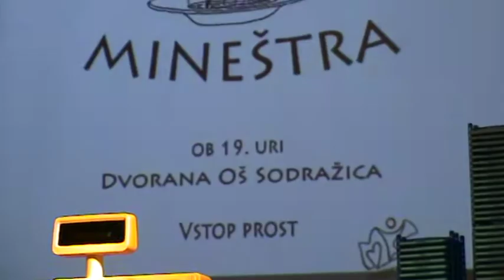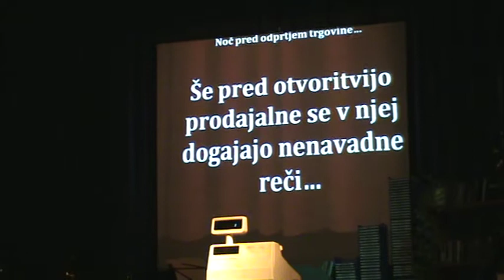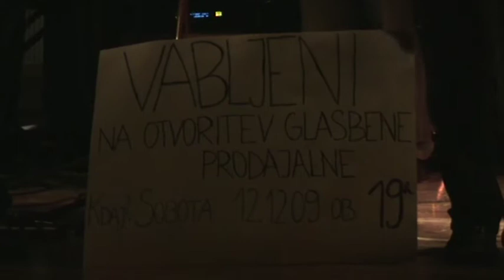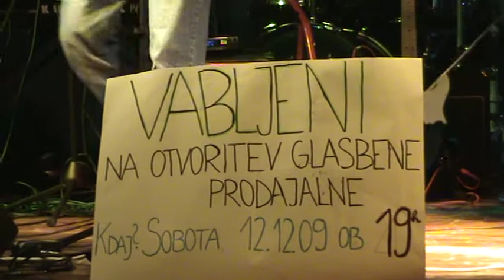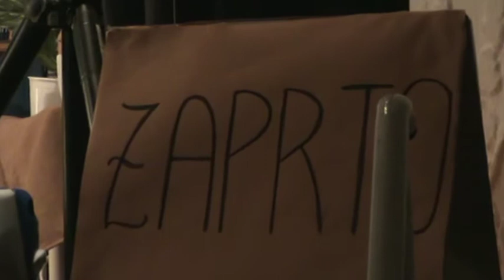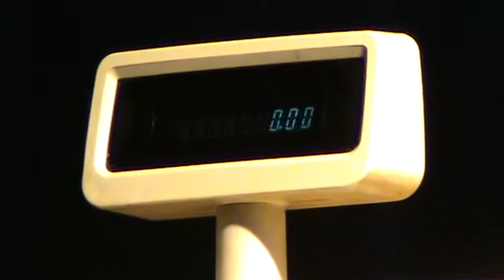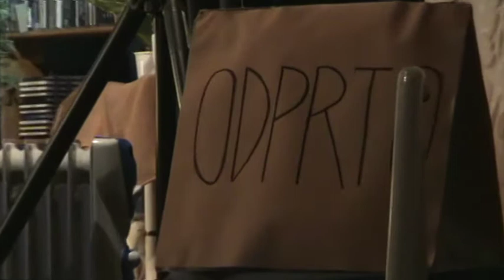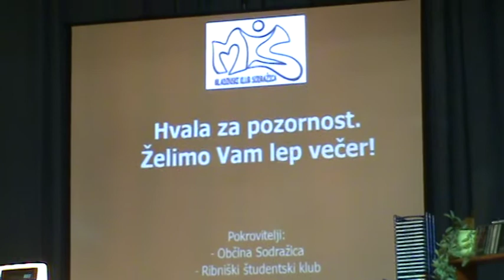5. Dramsko-glasbena Mineštra (2009)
Posnetek premierne uprizoritve 5. Mineštre.